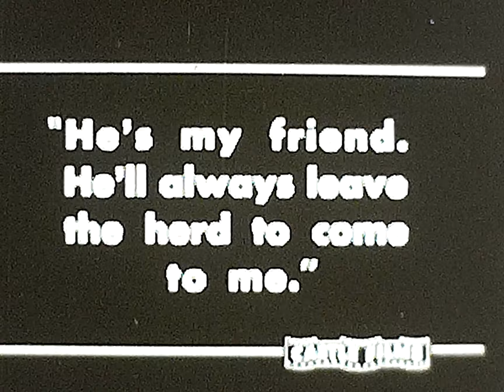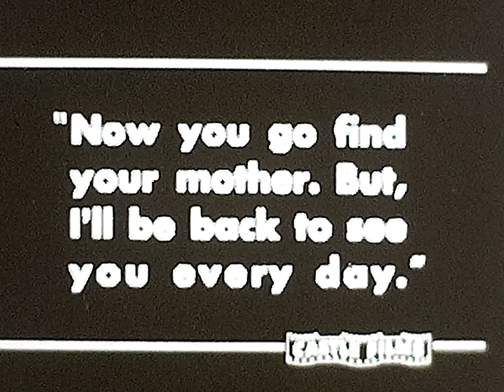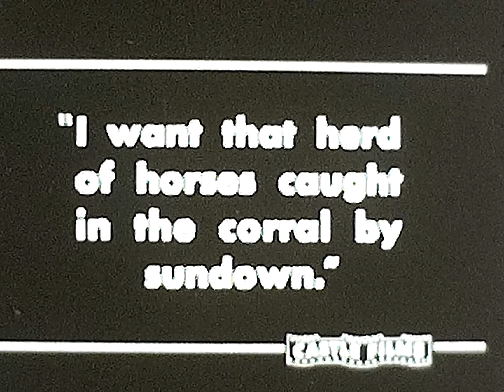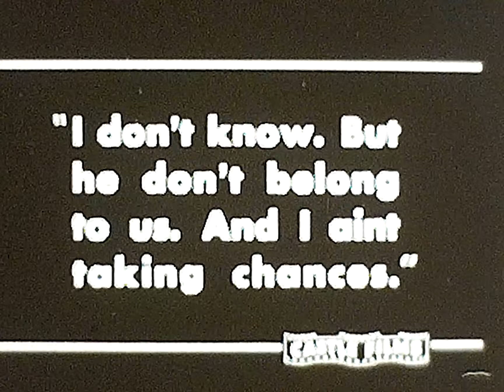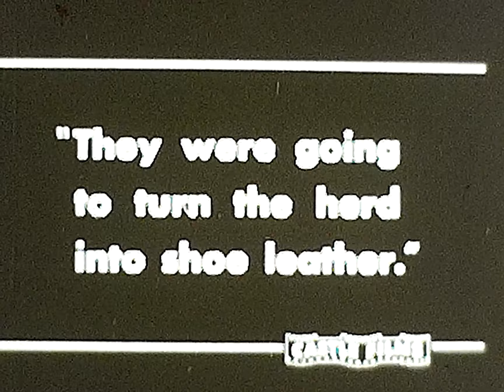Wild Horse and the Little Brave - Castle Film (8mm)